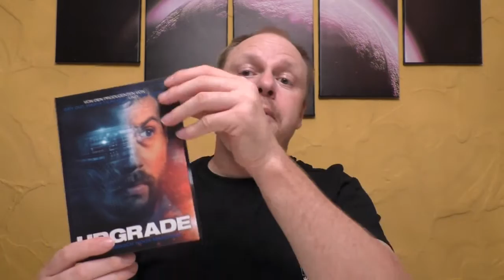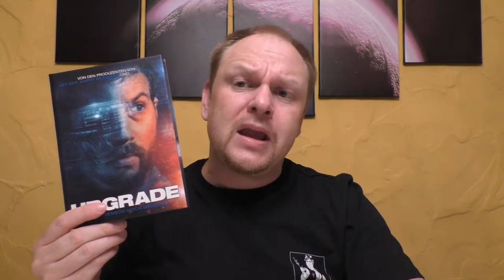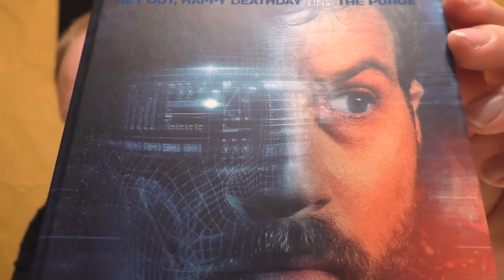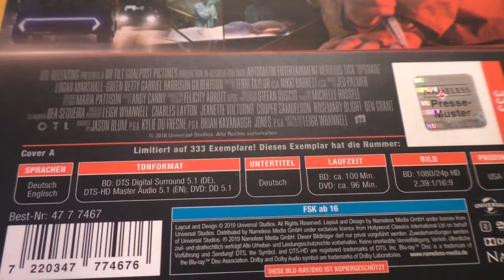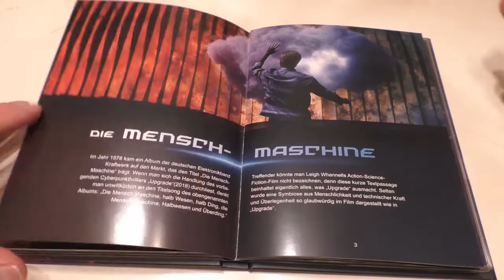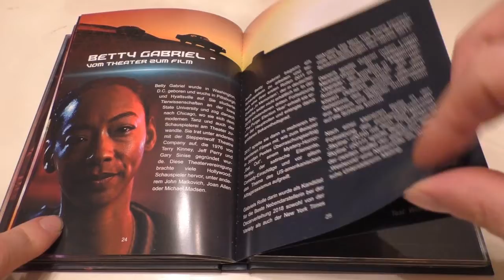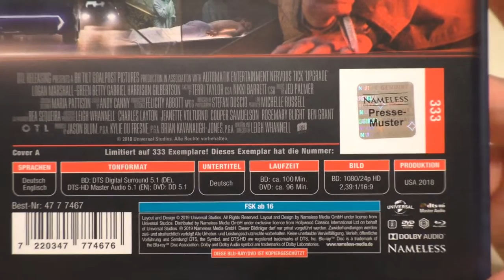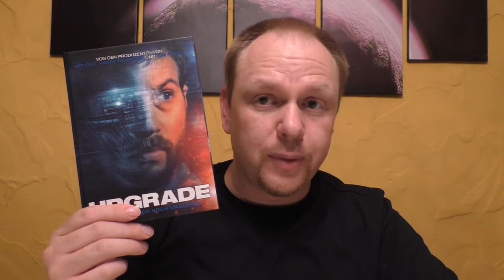Unboxing - UPGRADE - Cover A - Mediabook - Nameless Media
Heute gibt ein neues Unboxing für euch:

UPGRADE
Mediabook

Cover A
Limitiert auf 333 Stück
Nameless Media
Hier geht es zum Nameless Mediashop:

Hier kommt ihr zu meinen Shops wo ich alles bestelle:
Amazon.de
Steelbooks:

Hier könnt ihr mir weiter folgen und mich erreichen:
Letterboxed:

Euer Vorhees82